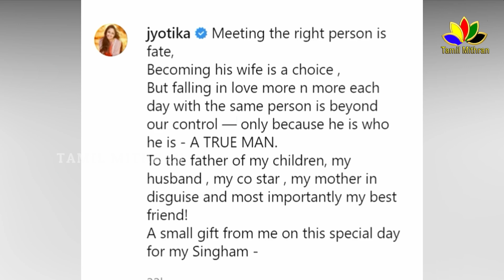திருமண நாளில் – Suriya –க்கு Jyothika கொடுத்த இன்ப அதிர்ச்சி | Surya – Jyothika 15th Wedding Day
திருமண நாளில் – Suriya –க்கு Jyothika கொடுத்த இன்ப அதிர்ச்சி | Surya – Jyothika 15th Wedding Anniversary